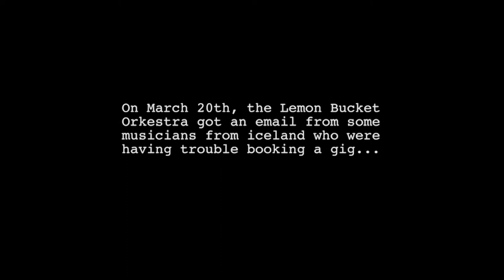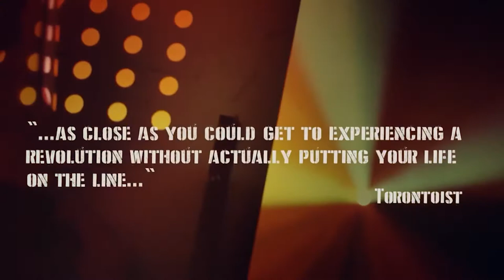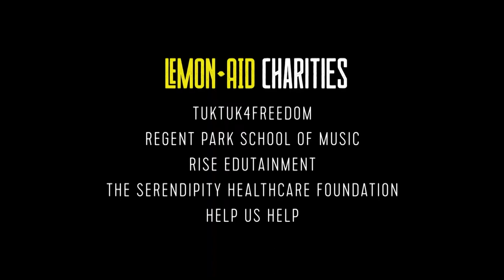Levitt In Your Living Room | Lemon Bucket Orkestra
Levitt In Your Living Room featuring guerilla-punk-Balkan-brass band Lemon Bucket Orkestra. Thanks to sponsors Sanford Health,  Mortimer & Mimi Levitt Foundation, Dan & Arlene Kirby, and our partners at South Dakota Public Broadcasting.

Lemon Bucket Orkestra trace their genesis back to the streets of Toronto’s Kensington Market, where an original quartet of busking troubadours quickly amassed a battalion of like-minded musical travelers and the Orkestra was born. Equal parts exhilarating precision and reckless abandon, the dozen strong collective’s legendary live shows are a truly immersive experience, ranging from the ecstatic to the cathartic – and all points in between. They’ve performed on streets and stages from New Zealand to Berlin, leaving a trail of new fans in their wake. With theatrical flair, incredible musicality, and their audience inclusive ways, they turn every show into an experience to remember.

Levitt in Your Living Room is a chance to get to know some of the amazing artists set to perform in the future on the Levitt at the Falls stage.  Levitt at the Falls is a non-profit dedicated to building community through music.